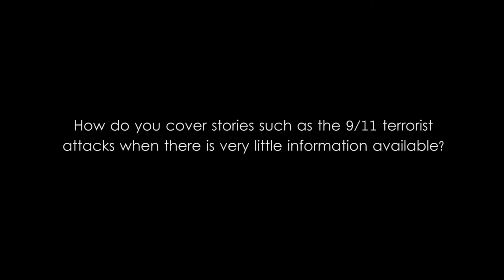Interview - Richard Porter